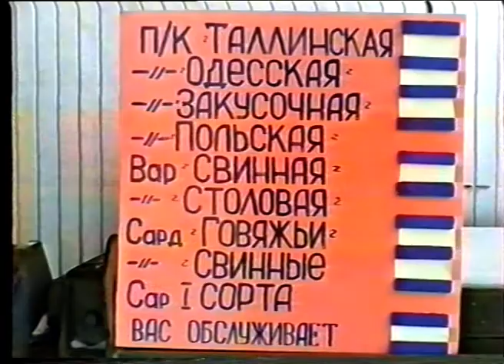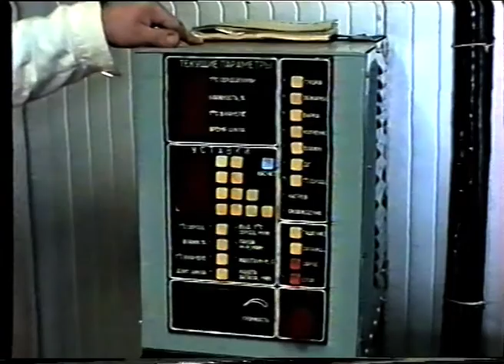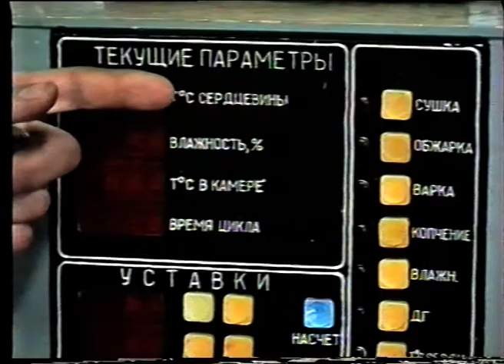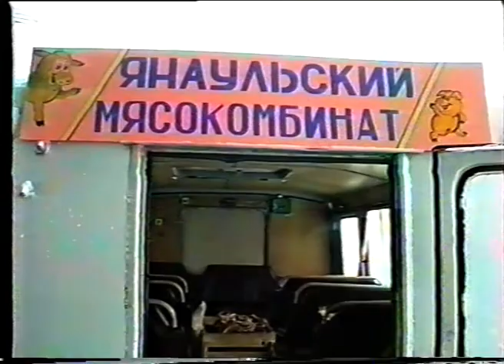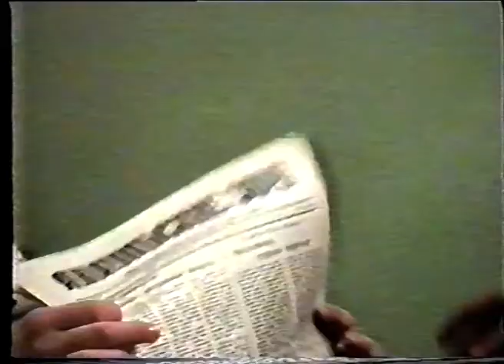Новости от 18 ноября 1994 г.Янаул